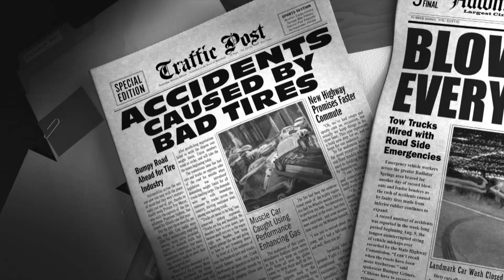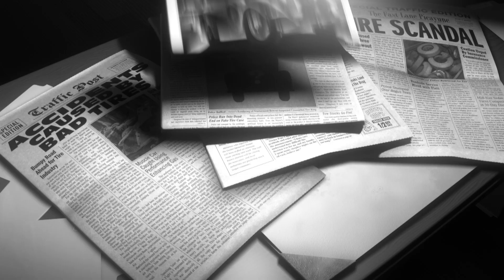Cars Toons Shorts | Detective Takel | Disney Channel BE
In Detective Takel is Takel een detective die een valse bandenhandel oprolt.

A Cars Toon is een korte animatieserie met personages uit Cars in de hoofdrol. Klaar voor de start? Vroem Vroem!

Welkom op het officiële YouTube kanaal van Disney Channel in België. Bekijk muziekvideo's, clips, promo's en nog veel meer leuke video's van jouw favoriete Disney Channel sterren en series!